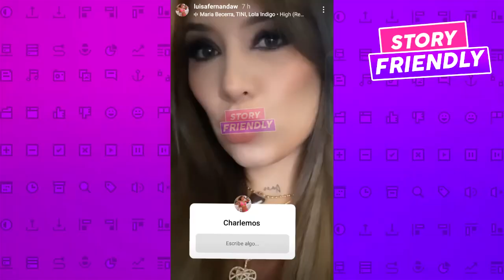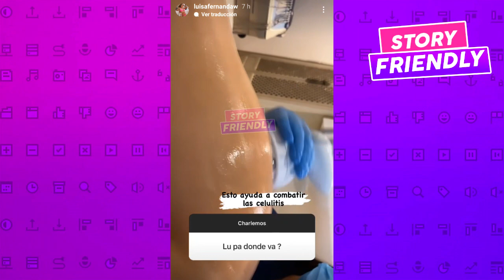¡FUERTE! Luisa Fernanda W CRITICADA por MOSTRAR su P3Z0N y MUY MOLESTA RESPONDE: "MEJOR NO ME SIGAN"